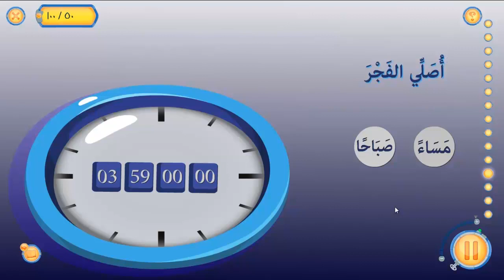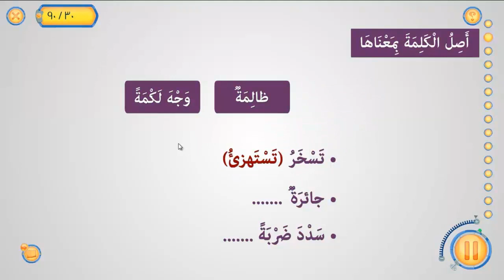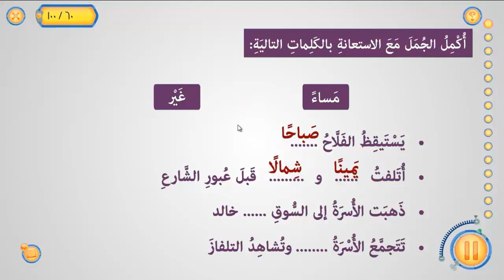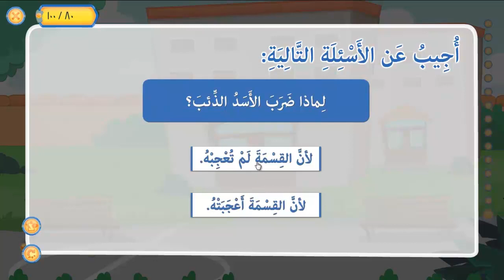إذاعة الفصل أنشطة وتدريبات